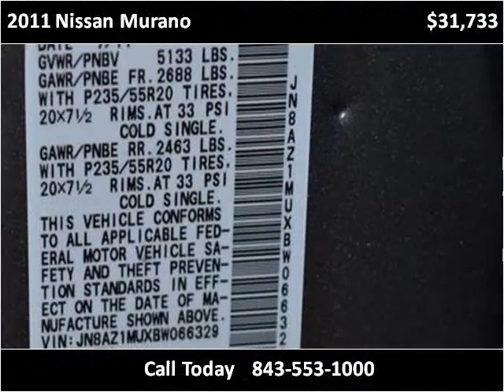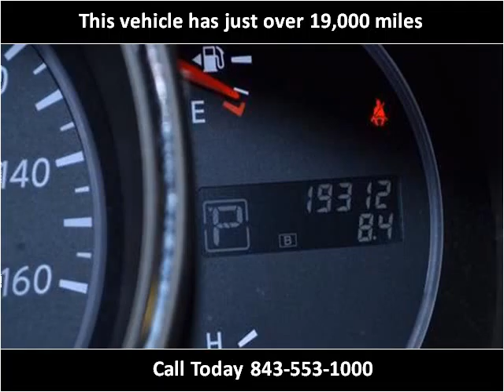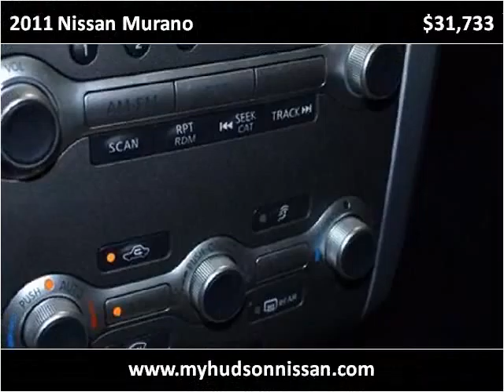2011 Nissan Murano Used Cars Charleston SC